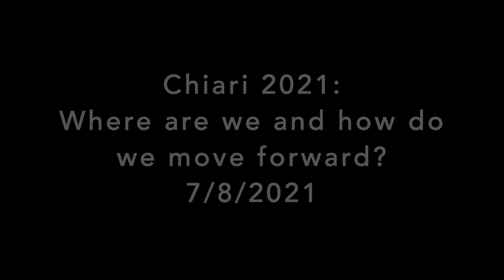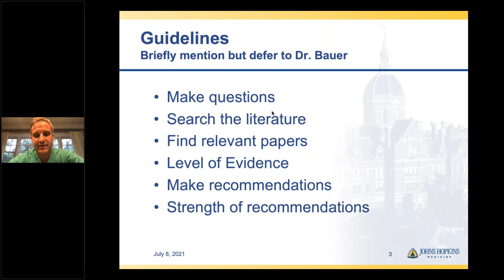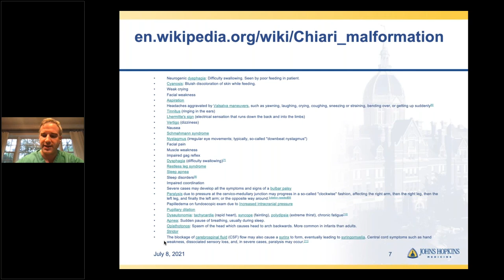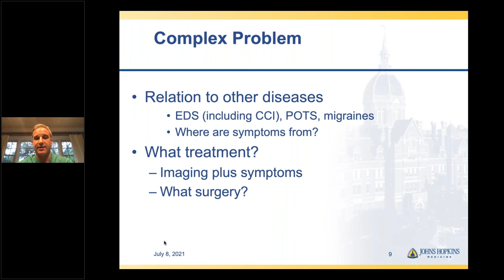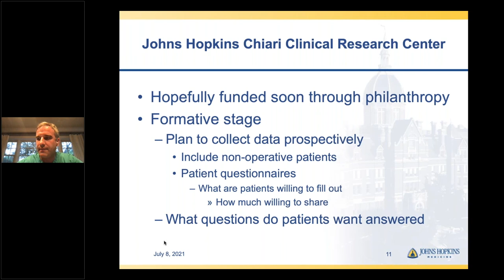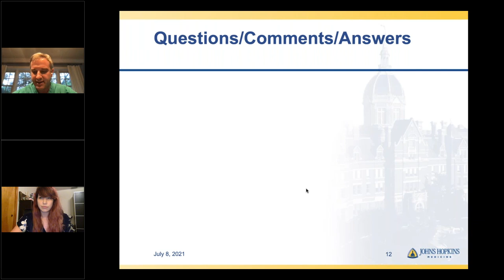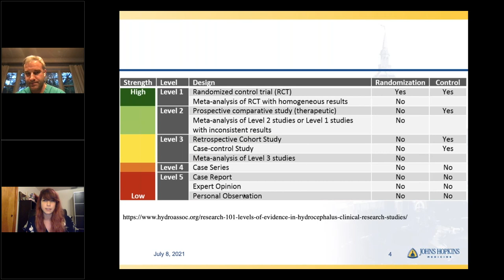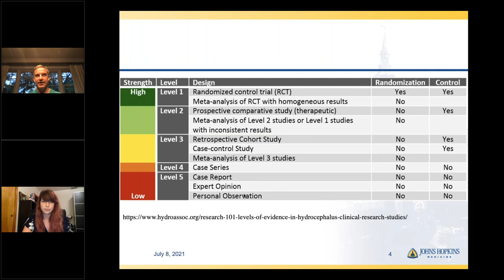Ask the Expert: Dr. Eric Jackson - Chiari in 2021: Where are we now and how do we move forward?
A medical guideline (also called a clinical guideline, standard treatment guideline, or clinical practice line) is a document with the aim of guiding decisions and criteria regarding diagnosis, management, and treatment in specific areas of healthcare. Dr. Jackson kicked off our Chiari Guidelines 101 themed-month with an overview on where we are now and how to move forward. Dr. Jackson covered the basics on how Guidelines in general are created, how they currently stand for Chiari, specifically, and why Chiari guidelines could use a refresh as it continues to prove to be a very complex problem.

What is good medical evidence and why doesn’t it exist for Chiari? About how far out do you follow a Chiari patient (child, adult, and baby) post-surgery? How common is tonsillar descent in Hydrocephalus patients? Interestingly, Dr. Jackson talks about when certain symptoms, perhaps not “classic-Chiari symptoms” do not resolve from surgery and why that might be, and how this might determine whether patients should undergo surgery or not.

This lecture and Q&A was given completely virtually on July 8, 2021 under the Ask the Expert Series. (2021)